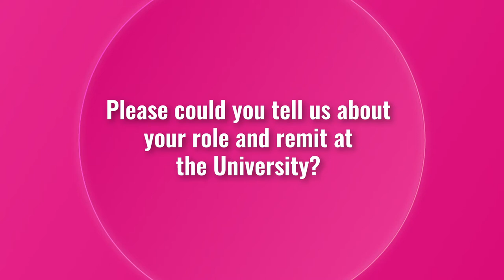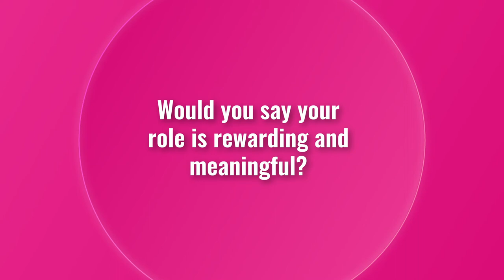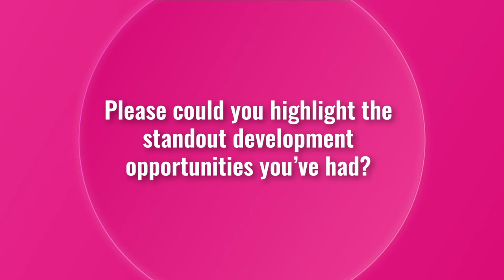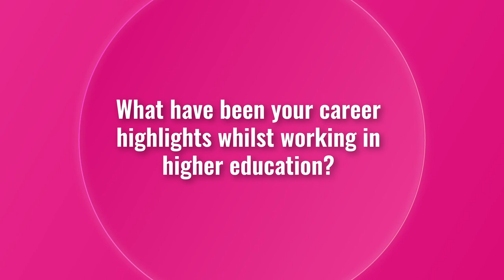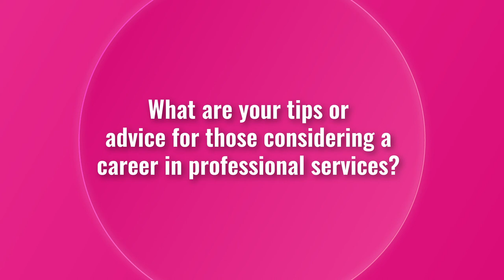Mark Charlton, Associate Director of Public Engagement, De Montfort University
Mark Charlton, Associate Director of Public Engagement at De Montfort University talks to us about his career in Higher Education.